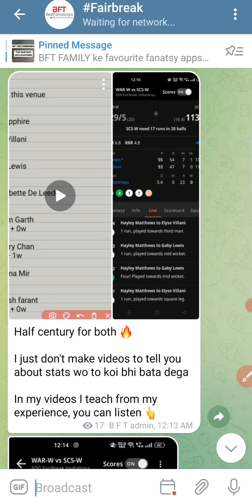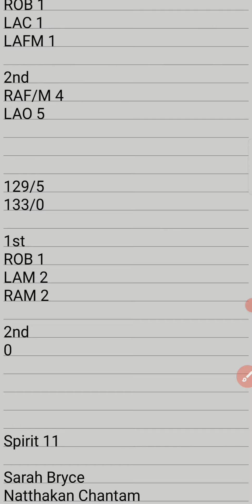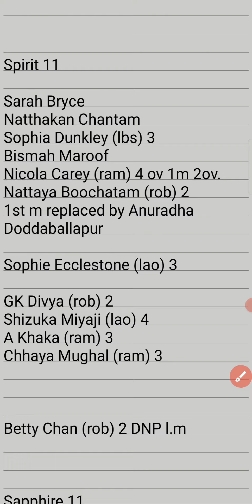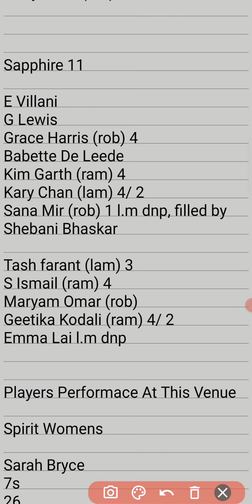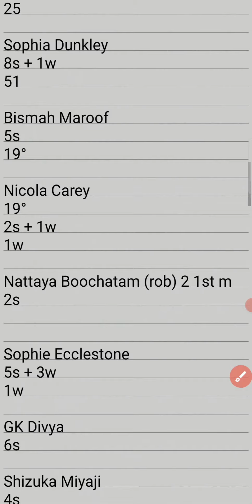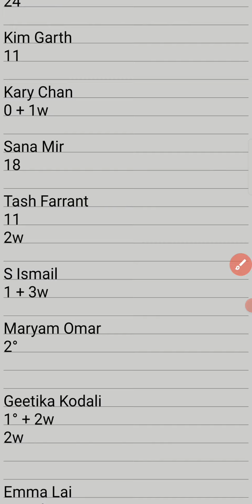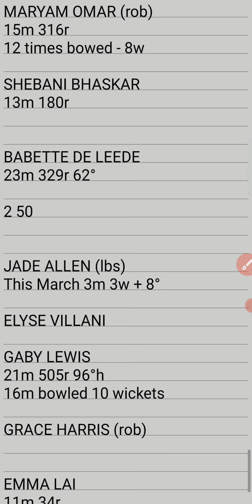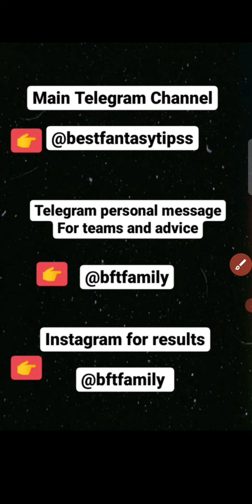SPI W VS SCS W | FAIRBREAK INVITITATIONAL WOMENS T20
SPI W VS SCS W
FAIRBREAK INVITITATIONAL WOMENS T20

Use my invite code 👉 BFTIPS get Rs.300!